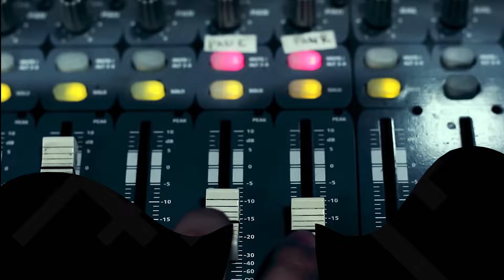Tsong Boypren Mo PokPok by Giniling Festival | Rakista Live EP125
Giniling Festival Performs "Tsong Boypren Mo PokPok" live at Rakista Radio.

LYRICS

Kapag wala ka pakalatkalat akala mo tae
Trabahong paalam yun pala nanlalalake
Pasundot sundot d naman nangungulangot
Rampa ng rampa salot ang kanyang dulot
Niloloko ka lang nyan

Chorus:
Tsong boyfriend mo pokpok
Boyfriend mo nymphomaniac
Boyfriend mo malande
Tsong boyfriend mo horny
Di sya tumitigil kabebembang

Wag kang magulat kung sya ay puyat palagi
May buhok sa ngipin at namamaga ang kanyang labi
Pasundot sundot di naman nangungulangot
Haliparot talaga

Chorus:
Boyfriend mo nymphomaniac
Boyfriend mo malande

Nakakasulasok
Nakaririmarim
Nakapanghilakbot
Nakakasuklam

Grrrrr!

Chorus:
Boyfriend mo nymphomaniac
Boyfriend mo malande

Bembang bembang
Bembang bembang
Bembang! Bembang!